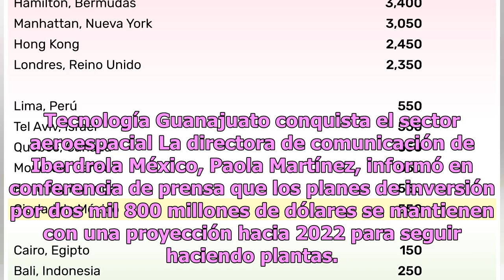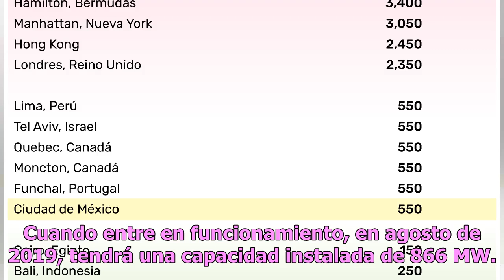Iberdrola niega incertidumbre, planea invertir 2 mil 800 mdd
EL CARMEN, NL.- El gerente de operación en Iberdrola, Adalberto Chapa, aseguró que no hay incertidumbre en esta empresa para continuar sus proyectos en el país con el nuevo gobierno. En entrevista con El Sol de México en la planta de ciclo combinado Escobedo, que iniciará operaciones en Nuevo León a...